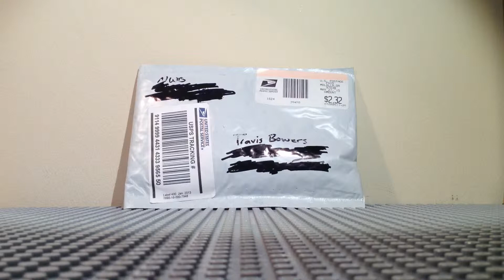LEGO Bricklink Haul (#27)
Here's a haul from Northwest Bricks!